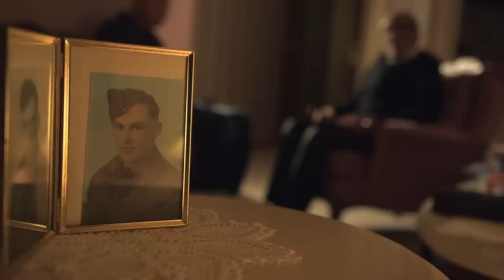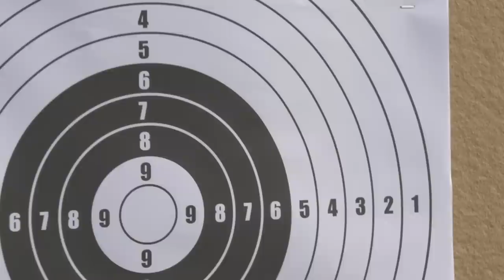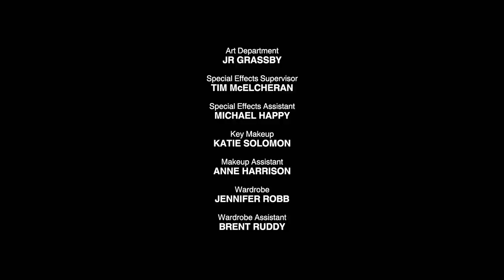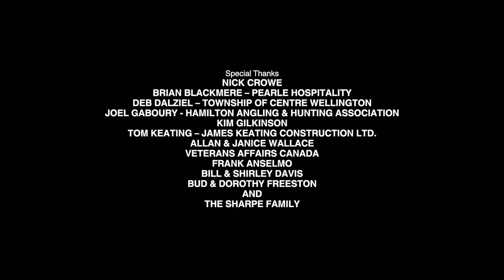The History Of A WWII Sniper | Black Watch Snipers | Documentary Central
Black Watch Snipers documents the Canadian military experience during WWII as seen through the eyes of a tightly-knit group of snipers from the country’s most storied Regiment—the Black Watch.    Suffering more casualties during the war than any other Canadian regiment, this band of brothers suffered enormous sacrifices and endured the ultimate test of combat as they participated in the liberation of Western Europe from the clutches of Nazi tyranny. They not only survived one of the greatest military sagas in Canadian history, but are still alive and well to share it. This is their story.